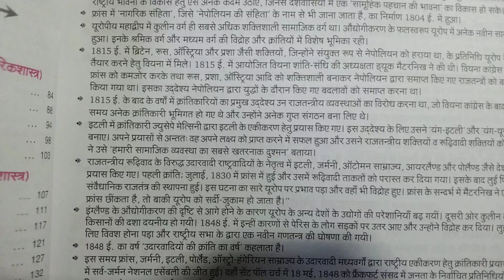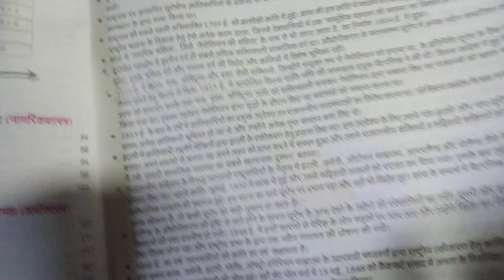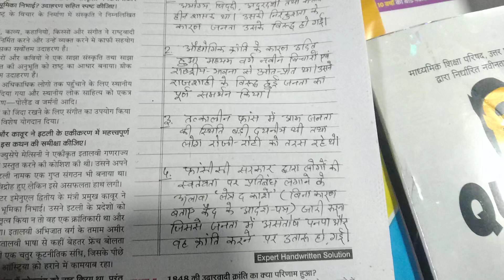सामाजिक विज्ञान 🔥 कक्षा 10th UP Board 2025 || Gupta pustak Bhandar